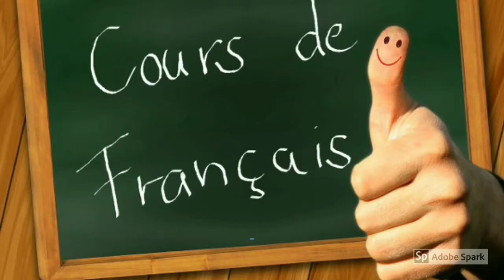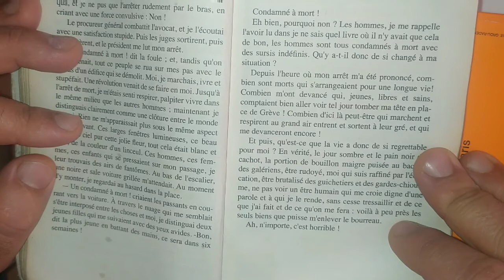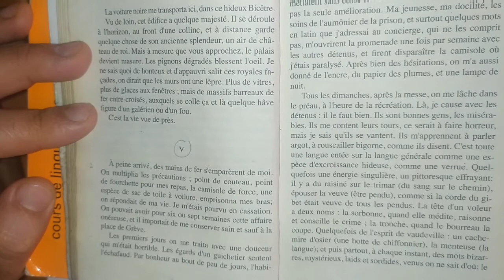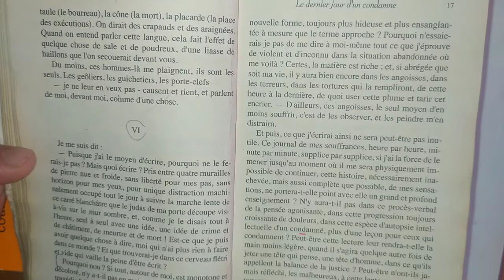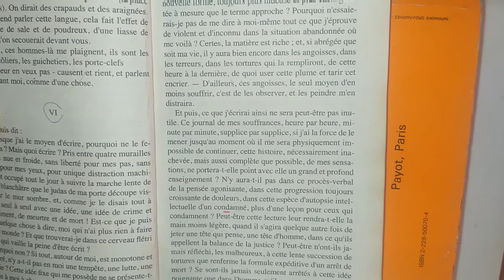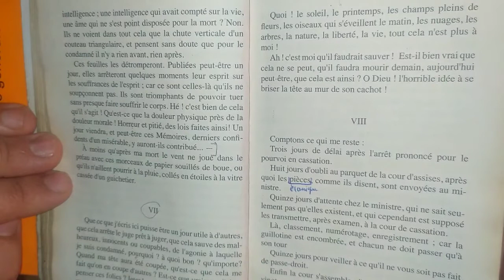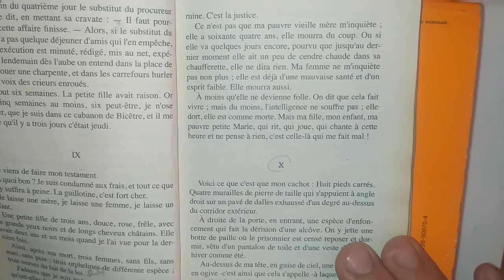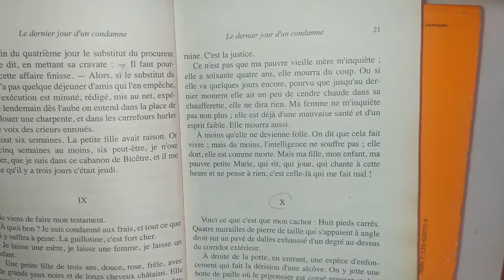Le dernier jour d'un condamné : lecture des chapitres 3-4-5-6-7-8-9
Cours de Français 1ère année